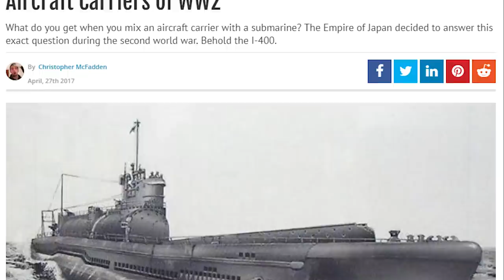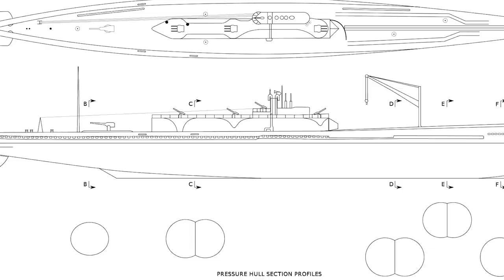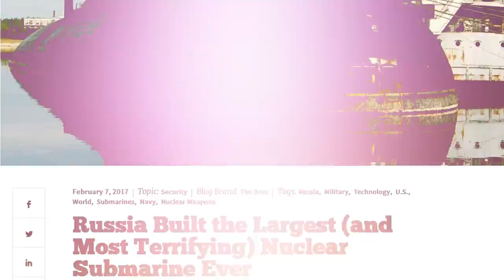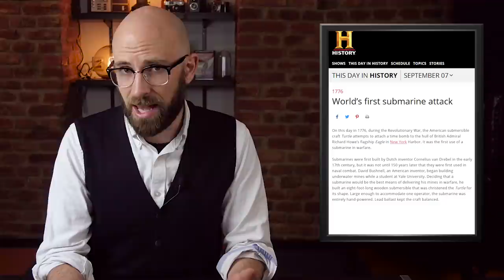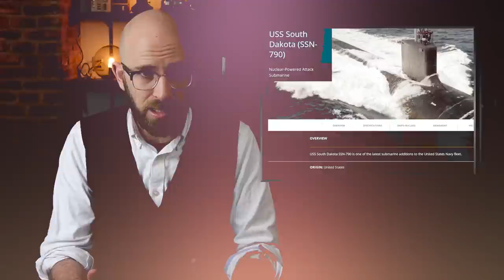10 Spectacularly Extreme Submarines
Submarines are already remarkable as vessels that travel under the surface of the water, but certain machines stand out as especially bizarre and amazing, often holding world records. In this account, we discover submarines so large they could launch aircraft, and even a submarine that could itself fly. We dive to new depths to discover the must-know and most remarkable in this underwater realm of human achievement and experimentation.

Coming up:

10. I-400 Class Submarine, Imperial Japanese Navy
9. Kaiten “Kamikaze” Submarines
8. Soviet Submarine K-222
7. Red RFS-1 – Flying submarine
6. Bathyscaphe Trieste
5. Project 941
4. X-Class Midget Submarines
3. Atlantis Passenger Submarines
2. The Turtle
1. USS South Dakota SSN-790